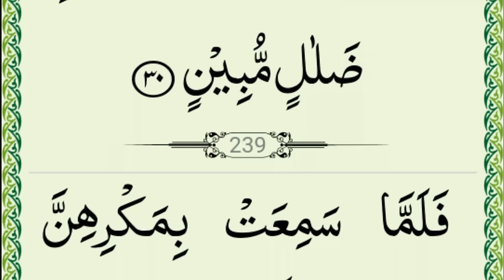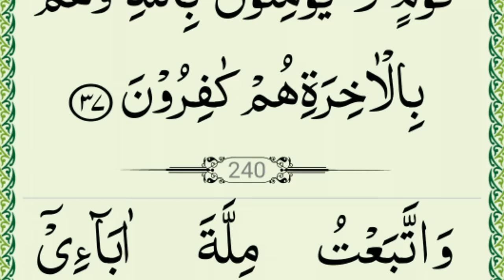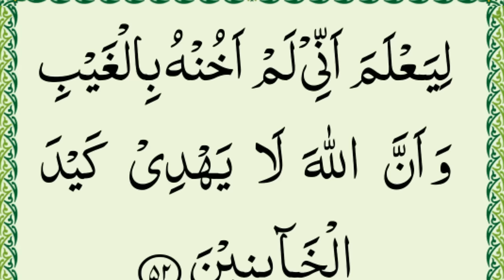Quran. para 12 Complete {par 12 full HD text} Qari Hussain Saeedi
Salam.

Best Surah.